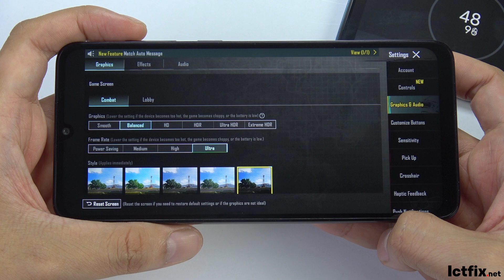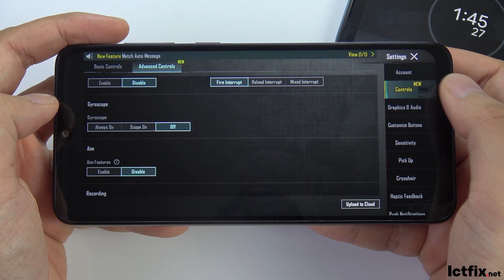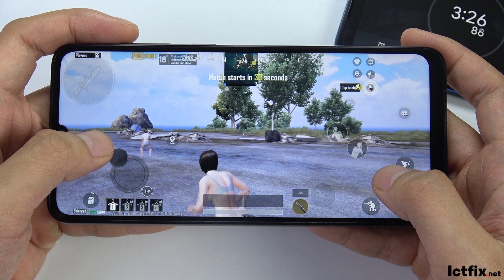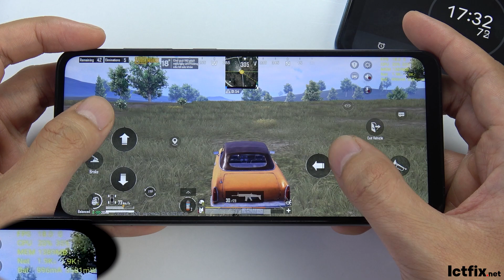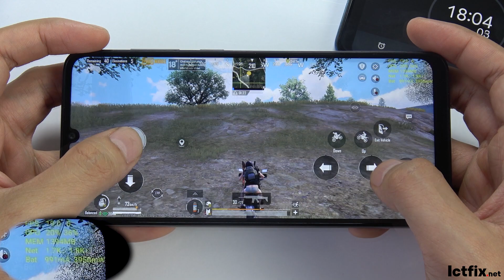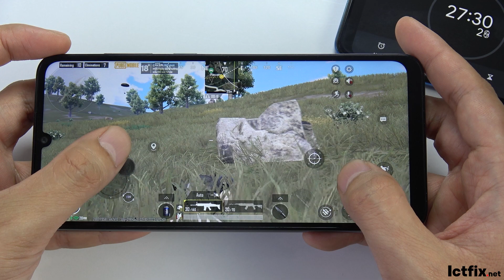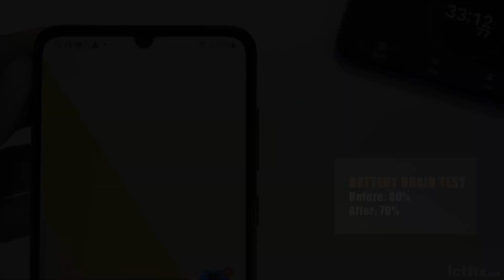Samsung Galaxy A05 PUBG Gaming test | Snapdragon 680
Samsung A05s Specs
Display: PLS LCD 6.7" Full HD+
OS: Android 13
CPU: Snapdragon 680
GPU: Adreno 610
RAM: 4 GB
Storage: 128 GB
Battery: 5000 mAh

samsung a05 test
gaming test
pubg gaming test
samsung a05 review
samsugn a05 battery test
a05
ictfix
ictfix.net
samsung a05 5g
samsung a05 5g pubg
pubg
pubg mobile